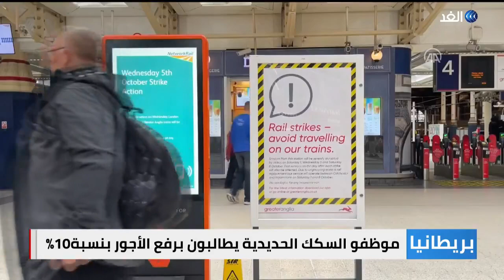إضراب السكك الحديد يشل الحركة في بريطانيا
يضرب عن العمل حوالي ٦٠ ألفا من سائقي القطارات وعمال السكك الحديدية في بريطانيا مما جعل خطوط القطارات من وإلى العاصمة البريطانية لندن شبه مشلولة بسبب الإضراب، وتطالب النقابات العمالية برفع الأجور لموظفيها بنسبة عشرة في المئة .
المزيد من التفاصيل مع مراسل الغد من لندن محمد الفنيش.